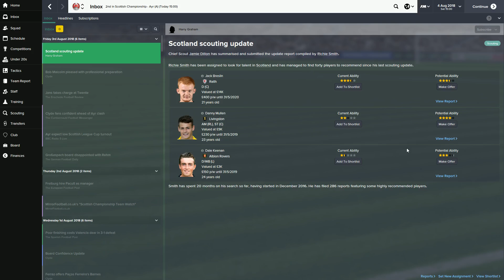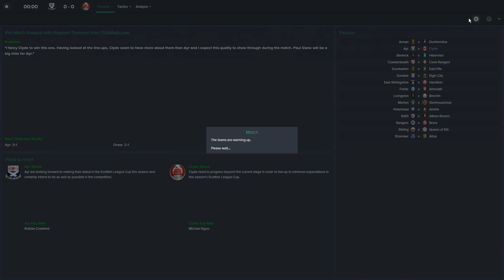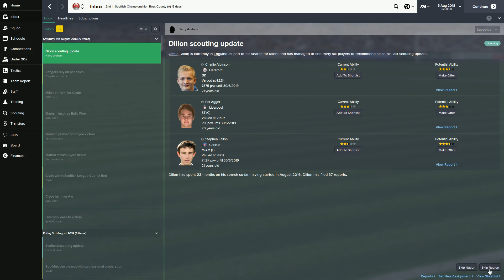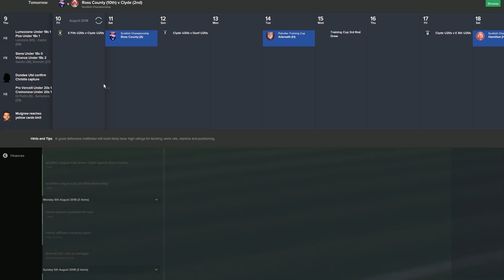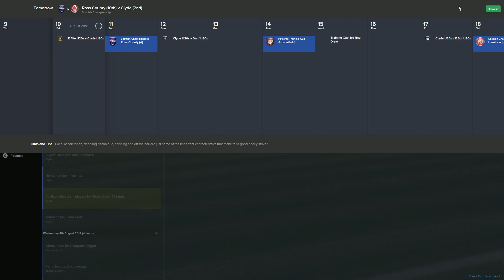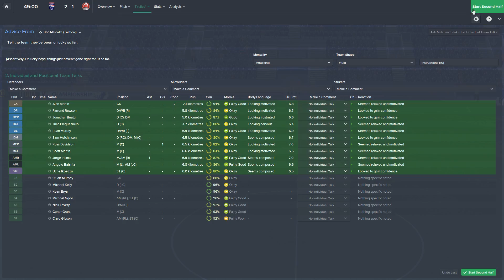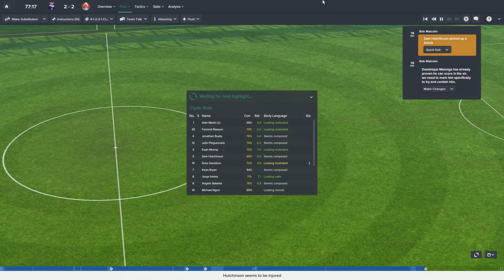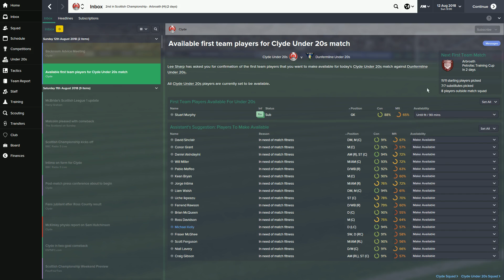Football Manager 2015 Unemployed Ep 94 First League Game ScottDogGaming HD